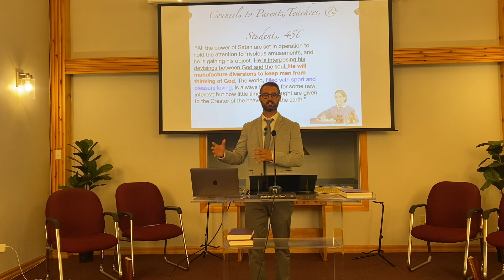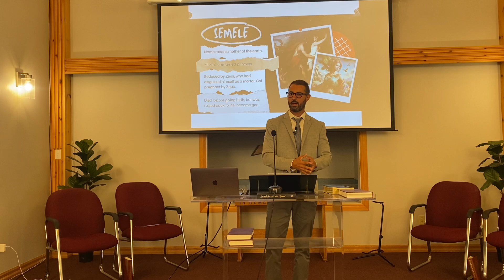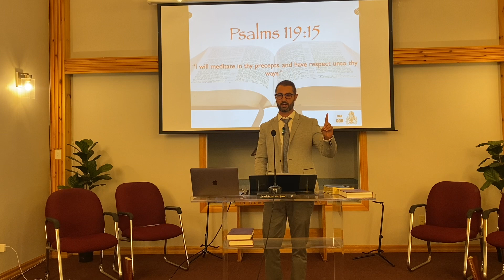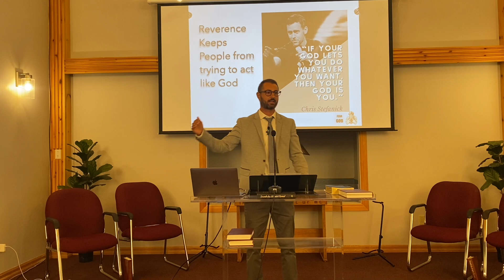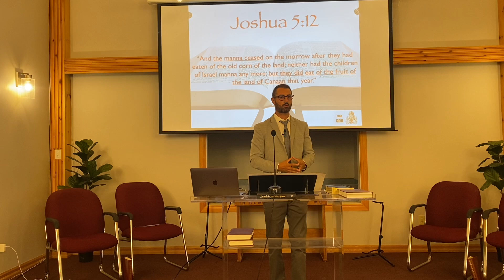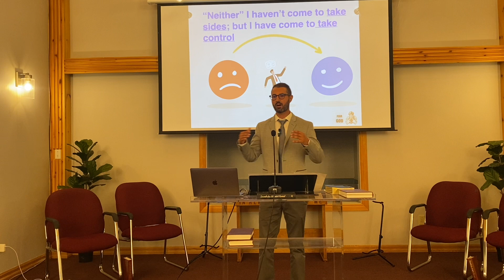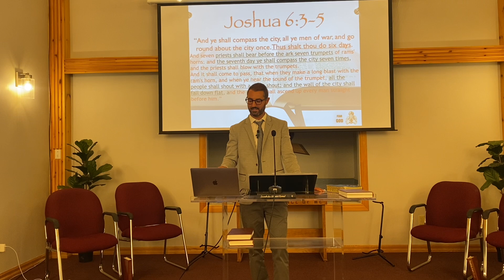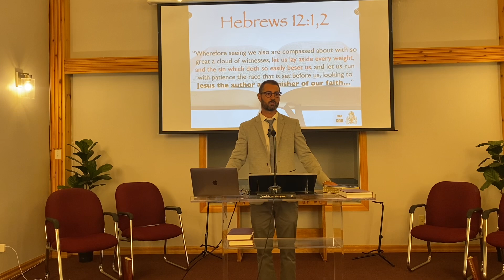Fear God 2 / Victory over Sin / Distractions in life / Olympic Statement to World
With obstacles always in front of you; can you spot when Jesus is in front of you. A life of Reverence will allow you to spot Jesus as He instructs you how to gain your victory over sin and trial.